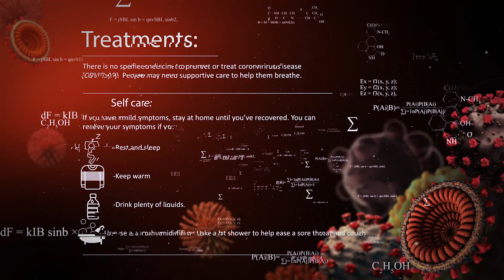How Does A Virus Transmit From Bats To Humans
Bats and rodents are considered high-risk viral reservoirs a source for diseases that can hop over to humans, and sometimes lead to epidemics. And as bats harbour several viruses that cause severe disease in people, including rabies, Ebola and severe acute respiratory syndrome-related coronavirus (SARS-CoV) it makes sense that they along with rodents are the focus of most viral-detection and surveillance efforts. Bats are also a prime suspect as the source of SARS-CoV-2, the virus responsible for the current pandemic.